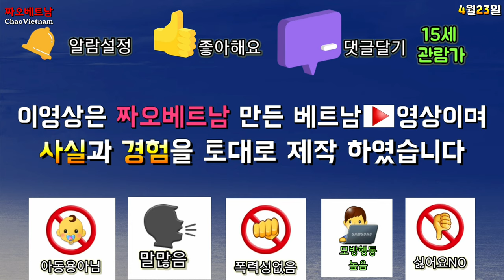[베트남 40대 월급] 한달 75만원 벌어 생활 지출 비용 알아보니....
베트남 호치민에서 40대 가장의 월급과 한달 생활비 얼마 사용되는지 인터뷰 했습니다

인터뷰 끝난후 수많은 베트남 사람들이 이곳에서 생활하는것을 제대로 알게되어 많은 의문점이 풀렸고 외국인도 힘들게 살아가는 곳에 현지인 가족도 쉽지않는 삶을 살아가는것을 느꼈습니다.